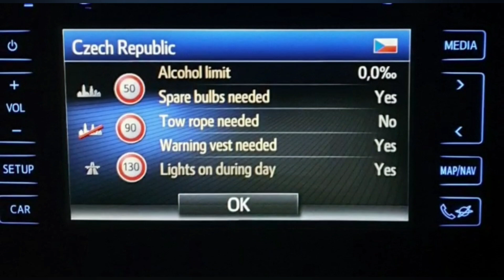Family day | Pocket bike | Play day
Hello mga kaventures! How my sons ride a pocket bike. You will also meet some of out tropas 😅

Location: El prat de llobregat